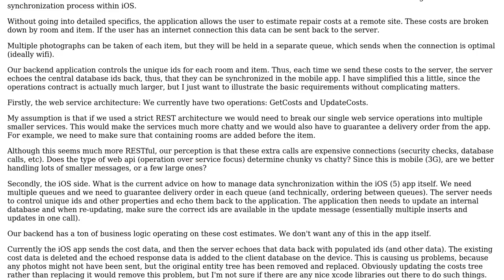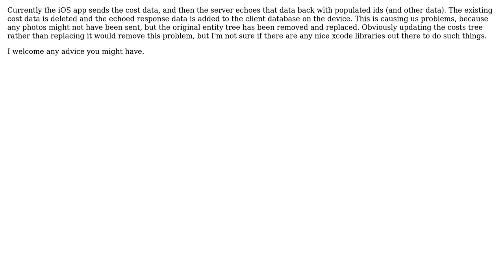What is a good design pattern / lib for iOS 5 to synchronize with a web service?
Software Engineering: What is a good design pattern / lib for iOS 5 to synchronize with a web service?

With thanks & praise to God, and with thanks to the many people who have made this project possible! You are responsible for your own actions.